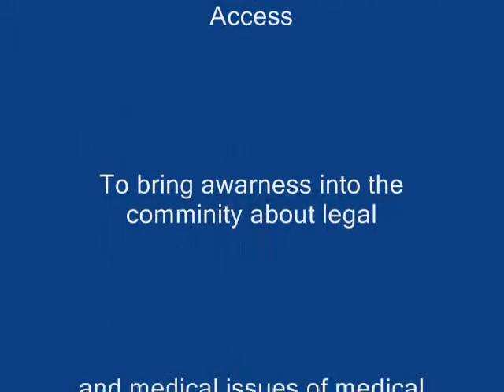Comic Medicinal Michael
CANNABIS COMEDY FESTIVAL FIRST IN ARIZONA Hosted by Amanda Whittemore and Josh Wood.